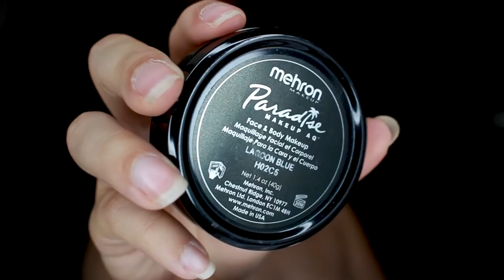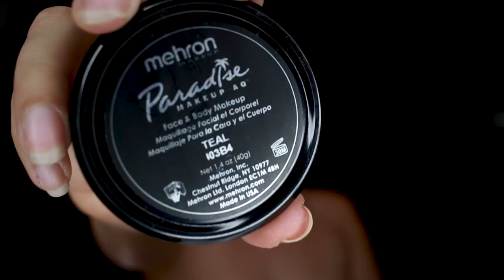VENOM MAKEUP | 5 of 31 Days of Pomp-o-Ween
Today the new Venom movie is out, so I thought I'd try to bond with a symbiote, too… Now if I could only bond with Tom Hardy, that would be great.

PRODUCTS USED:
Wolfe Fx Paint in White, Pink, Red, Purple
Wolfe FX Face Paint in 'Black'
Mehron Paradise Paint in Mango
Mehron Paradise Paint in Teal
Mehron Paradise Paint in Lagoon Blue
RCMA Translucent Powder

NOT TIRED OF ME YET?